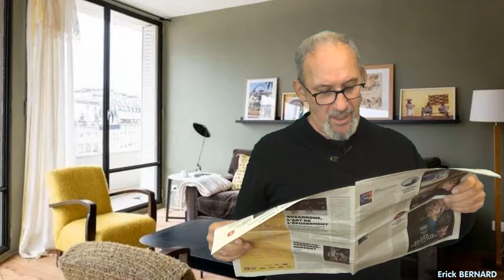Ecologie - Savoir faire des sacrifices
Parlons écologie et sacrifices  🫠🫥

Merci d'avance  ;-)